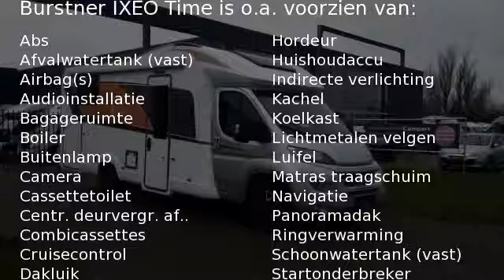Burstner IXEO Time 726 g